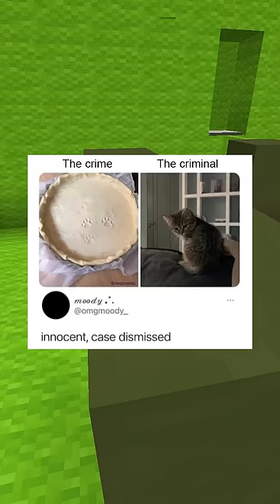Cutest Animal Memes